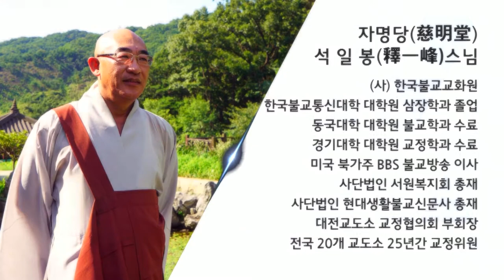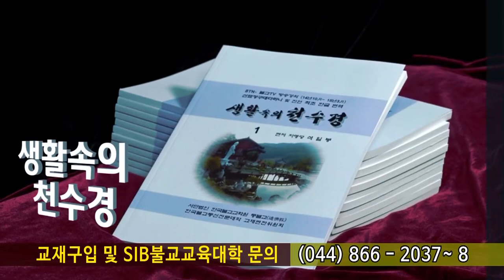법구경 제96회 - 술불품 19~ 21장... 삼보님께 귀의하면...